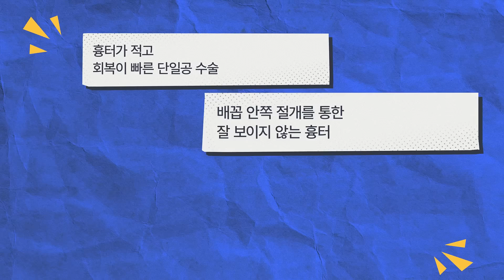자궁근종 수술, 자궁절제술 부인과 수술은 시온여성병원 단일공복강경 센터에서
단일공 복강경 수술은 개복수술과 다르게
배꼽 주변으로 보다 작은 절개가 진행되어
흉터가 적고, 회복이 빠른것이 특징입니다.

자궁근종, 자궁선종, 자궁내막증, 난소낭종 등 다양한
부인과 수술에 적용이 가능합니다.

시온여성병원 단일공 복강경센터에서는
개개인 마다의 부인과 질환에 대한 꼼꼼한 진단, 맞춤 시술, 수술이 진행됩니다.